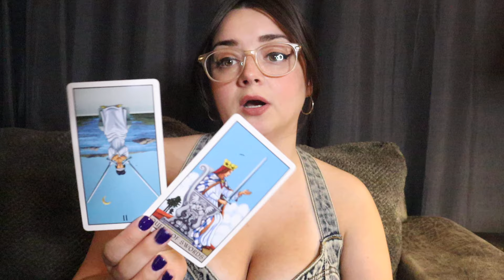TAURUS ♉️ UNEXPECTED Confrontation Taurus THIS Has Been Brewing For A WHILE!!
3 QUESTIONS VIDEO READING - $25.25
(received within 48 hours)
*ENDS 7/10 AT 2PM ET*
*(no health related questions)*